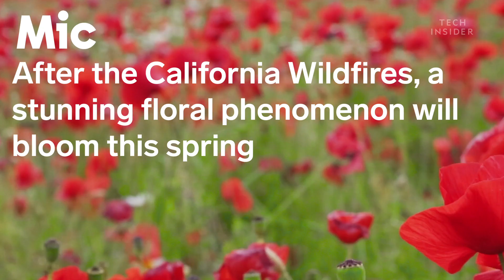What Happens To Wild Animals During A Wildfire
Looking at the aftermath of a wildfire might make you think that no good can from it. After all it demolishes homes, displaces thousands of humans and animals, and incinerates millions of acres of land. But believe it or not, there are more benefits to wildfires than meets the eye.